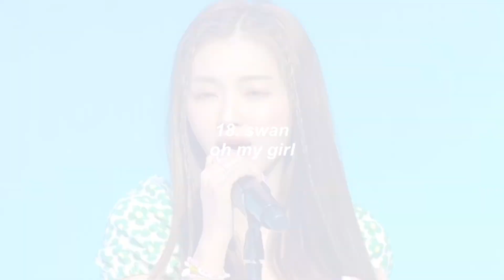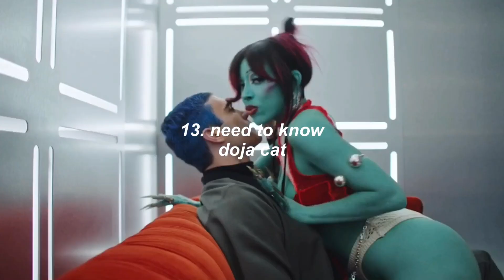my most listened songs on spotify in august | 2021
it's super late again😩

FAQ’s シ
- what’s your name? peter (he/him)
- what do you use to edit? videos: inshot, vllo / thumbnails: photogrid, phonto, polarr
- what are your ultimate groups and biases? ★ blackpink, twice, loona, itzy, iz*one (rosé, tzuyu, choerry, yuna, yena)
- what other groups do you stan? ★ red velvet, fromis_9, clc, (g)i-dle, aespa, everglow, weki meki, purple kiss (joy, jiwon, yeeun, yuqi, winter, sihyeon, yoojung, goeun)